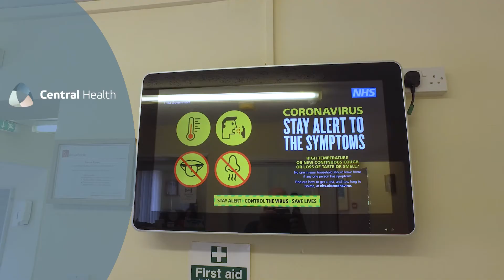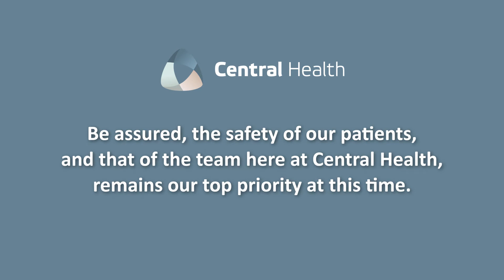Central Health Covid 19 Safety Update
Here at Central Health strict Covid 19 procedures remain in place to maintain a secure clinic environment where face to face treatments can be delivered safely.